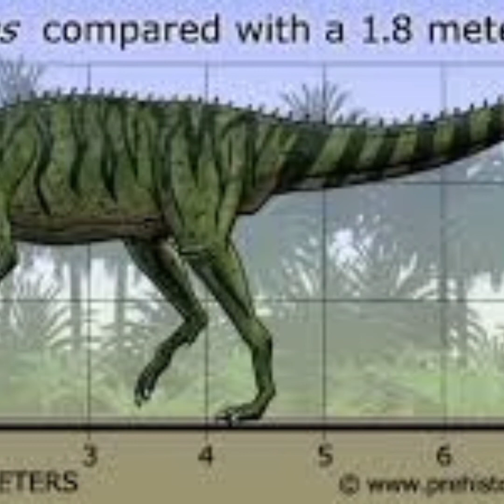Información del Megalosaurus el primer dinosaurio